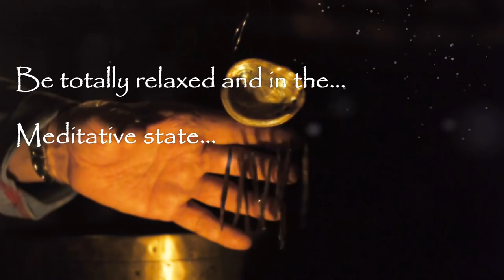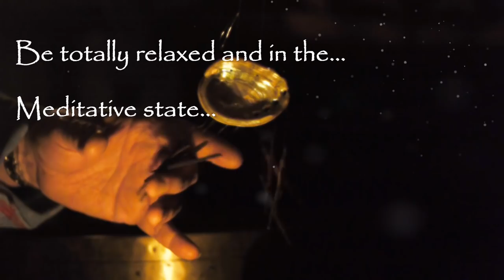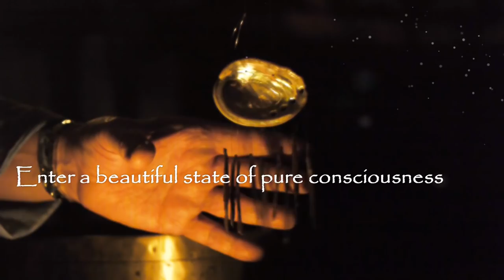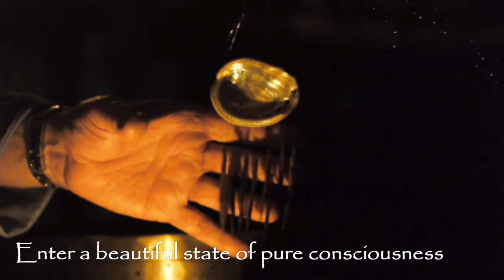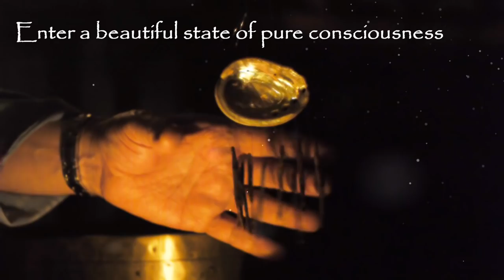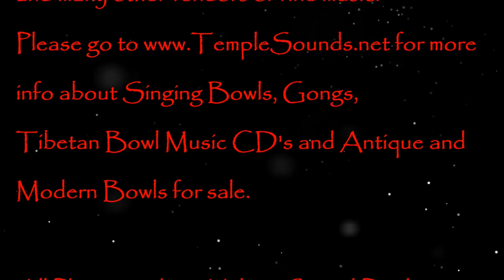Candle Light Meditation w/Wind Chimes ~ 1 Hour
Candle Light Meditation w/Wind Chimes ~ 1 Hour with Tibetan Bowls and Gongs.